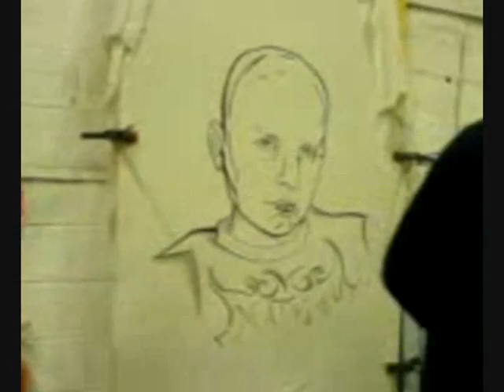DECOR POUR MATTHIEU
LE DESSIN EST FAIT J ESPERE QUE CA IRA